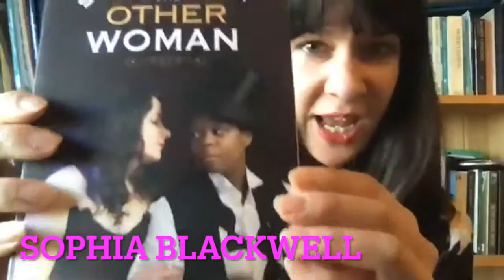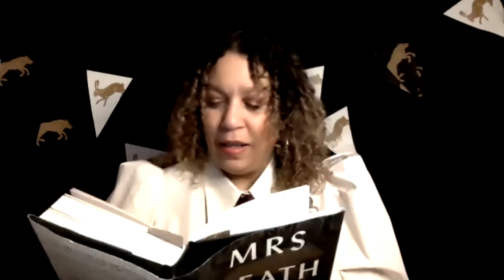Polari Live Online with Sophia Blackwell, Salena Godden and Polis Loizou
On May 6, Polari went Live Online with special guests -

Sophia Blackwell discussing her latest poetry collection The Other Woman.

Polis Loizou discussing his new novel The Way It Breaks and contribution to the anthology Mainstream.

Salena Godden discussing her new book Mrs Death Misses Death.

Warning - contains tales of heartbreak and heartache!